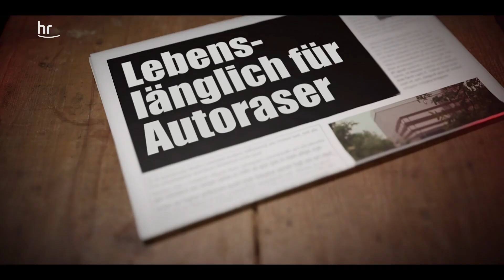Auf den Spuren der Ku'Damm Raser | Folge 3/3 | Preview | CrimeTime | (S11/E03)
Die komplette Folge zum Fall könnt ihr hier sehen Das Urteil ist eine Sensation: Lebenslänglich für beide Kudamm Raser. Das Urteil in erster Instanz löst einen jahrelangen Rechtsstreit aus. Kann ein Verkehrsdelikt wirklich als Mord eingestuft werden? Haben die jungen Männer den Tod eines Menschen billigend in Kauf genommen? Nach dem endgültigen Urteil stellt sich noch eine weitere Frage: Können harte Strafen andere Raser abschrecken, illegale Autorennen mitten in der Stadt zu fahren?